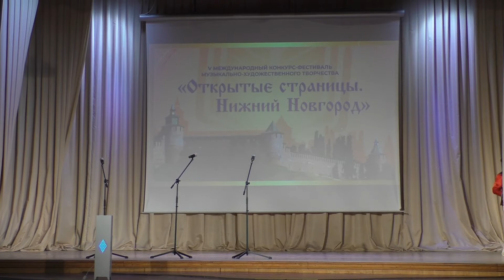Ансамбль "Вереюшка" - Старшая группа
Выступление на V Международном конкурсе-фестивале музыкально-художественного творчества "Открытые страницы Нижний Новгород"
Преподаватель Волкова М.Н. и Спасская Н.Е.
Концертмейстер Носков Д.А.
МАОУДОД "Троицкая ДШИ"